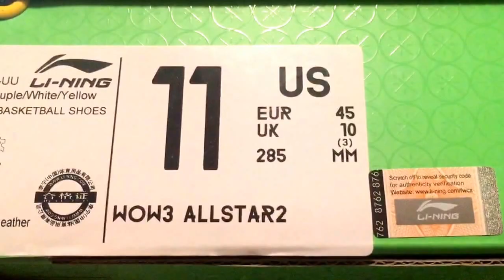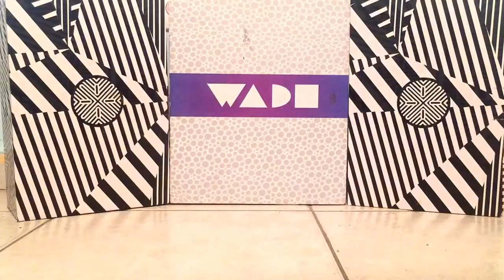Way of Wade 3 "Allstar 2" Review + On Foot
Which was your favorite allstar shoe
Buy some wades here Shop.wayofwade.com
Sunlightstation.com